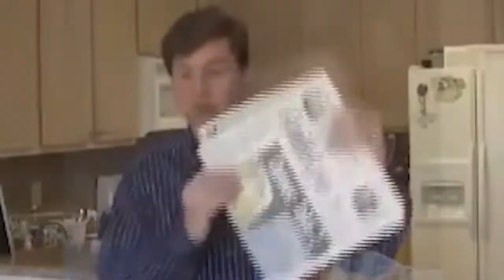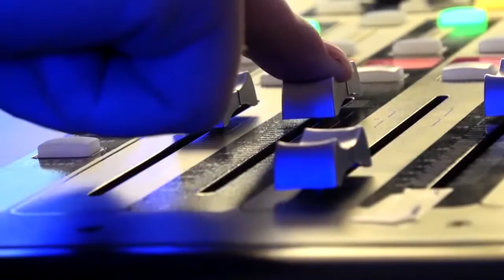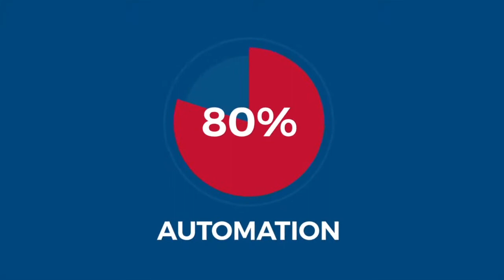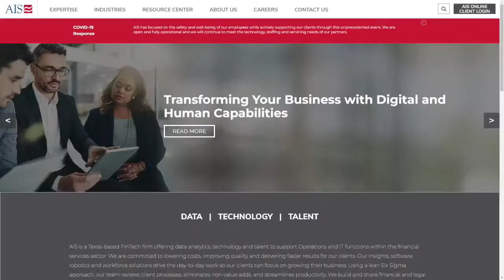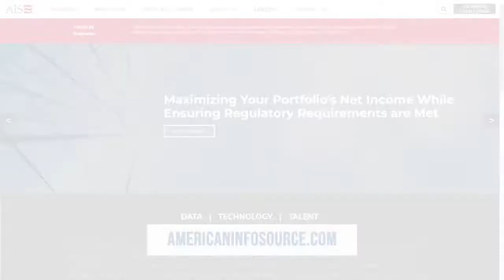Wendy Wagner | The Jeff Crilley Show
Today on the Jeff Crilley Show, Jeff sits down with Wendy Wagner, VP of Client Experience at AIS.